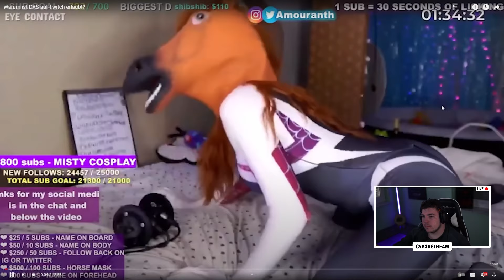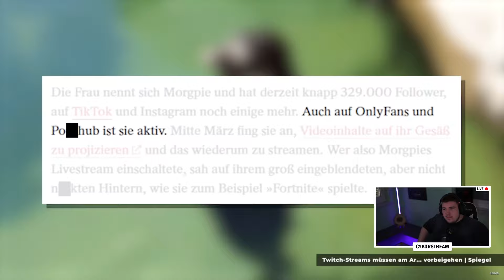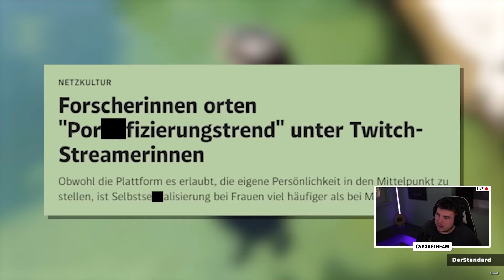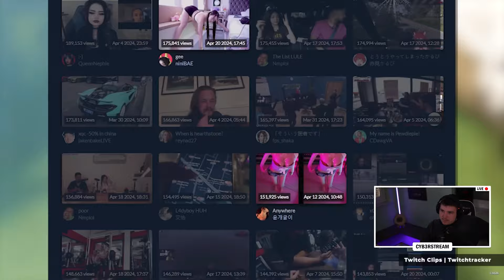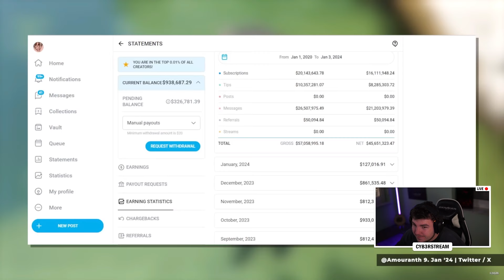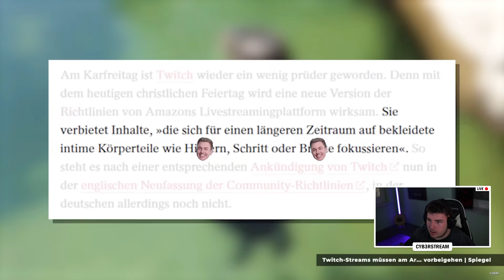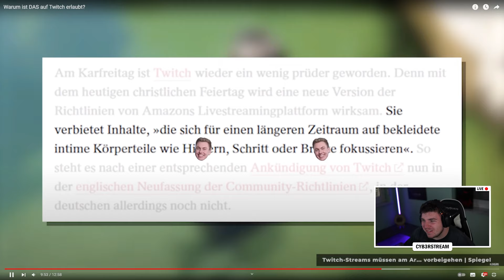Twitch kann das euer Ernst sein? | Reaktion | Cyb3rLive